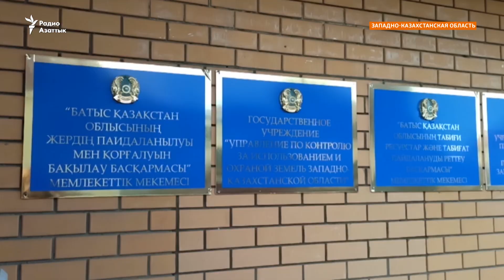«Антропогенное влияние». Почему мелеют реки Урал и Сырдарья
Урал на западе Казахстана и Сырдарья на юге стремительно мелеют. Жители Кызылорды опасаются, что Сырдарью скоро можно будет пройти вброд. Урал же обмелел настолько, что местами обнажилось дно.